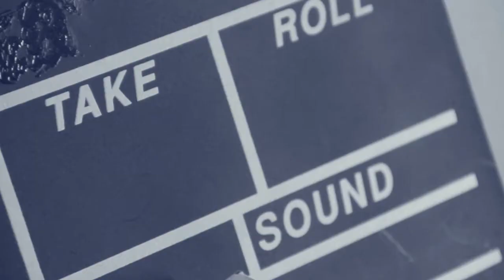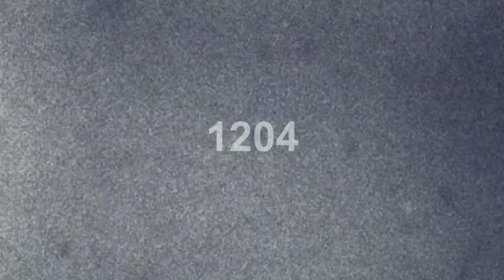1204 | Jocelyn Gallegos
One last look at my freshman year dorm, unit 1204...

M U S I C:
››Apollo 11 - Logan Wishart

-Jocelyn